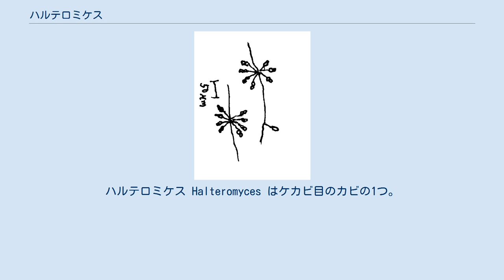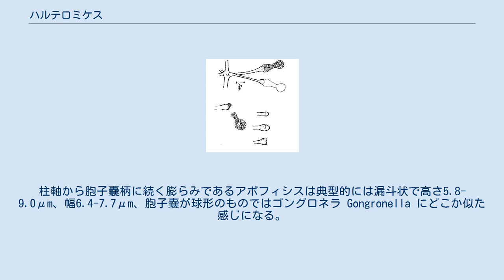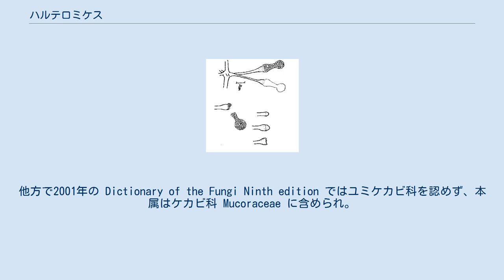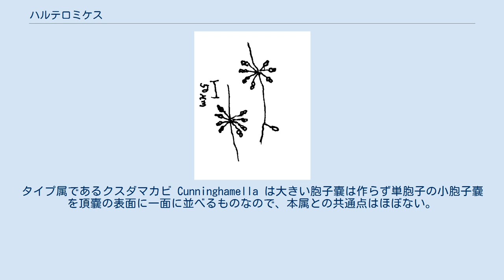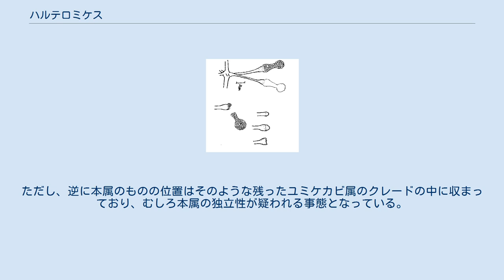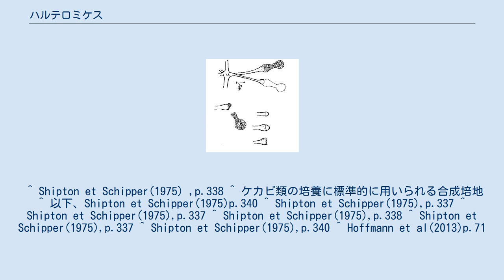ハルテロミケス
ハルテロミケス Halteromyces はケカビ目のカビの1つ。
ユミケカビ Absidia に似るが、胞子嚢がダンベル形という独特の形をしている。
 以下、タイプ種にして知られている唯一の種である、H. radiatus に基づいて記す。
 通常の培地でよく成長、胞子形成を示し、合成ムコール培地上で25℃で培養した場合、5日で直径9cmのコロニーにまで成長し、高さも2cmになる。
コロニーは当初はごく淡い紫になり、次第に薄いオリーブ色を帯びた灰色になる。
臭いは特にない。
匍匐菌糸をよく出し、その径は3.5-5.5μmで、途中に瘤状の膨らみや胞子嚢柄を出す結節を生じる。
隔壁は時折入り、表面は滑らかかわずかに粗くなる。
色は無色から明るい灰色を帯びた黄色。
先端に生じる仮根は単一か分枝し希に隔壁が入り、無色。
 なお、他の培地でもよく成長する。
PDA(ジャガイモショ糖寒天培地)では合成ムコール培地と同程度で、ジャガイモニンジン寒天培地やツァペック寒天培地ではよりよく育ち、後者では匍匐菌糸や仮根が暗色になった。
 胞子嚢柄の様子 無性生殖は大型の胞子嚢内に形成される胞子嚢胞子による。
胞子嚢柄は匍匐菌糸上に出て、たいていは4-7本が匍匐菌糸上に形成される結節状の膨らみからまとまって出るが、時には単独でも形成される。
ごく希には基質上の菌糸から出る。
胞子嚢柄は長さ50-90μmで太さ1.9-2.6μm、通常は分枝は出さないが、まれに分枝が見られる。
表面は滑らかで無色から明るい灰色を帯びた黄色で、はっきりしない隔壁がアポフィシスの下7-12μmの位置に形成され、これは胞子形成時にはよりはっきりしてくる。
 胞子嚢は典型的にはダンベル型をしている。
希に洋なし型や球形の場合もあるが、基本的に胞子嚢の型は1つだけである。
ダンベル形の胞子嚢は長さ23-33μmで、先端部は明らかに丸く膨らんで径11-16μmになっている。
また基部にも膨らみがあって、こちらは径11-16μmある。
それら2つの膨大部は峡部によって隔てられており、この部分は先端に向けて細まっており、先端の膨大部のすぐ下で一番狭くなってその径が5-7μm。
時にこの峡部に膨らみが生じて3つの膨らみが並んだ団子状になる例も見られる。
胞子嚢そのものは表面が滑らかで透過光では明るい灰黄色にみえ、反射光でははじめはぴかぴかして見え、後に霜が降ったような白になる。
胞子嚢壁は透明で薄く、時間をかけて崩れ、基部の膨らみの上の部分を残して塊に分かれる。
柱軸はあり、ドーム形から半球形で高さ4-8μmで幅10-12μm、無色から明るい褐色をしている。
その壁は薄く、古くなると陥没するのが普通である。
襟は不明瞭。
柱軸から胞子嚢柄に続く膨らみであるアポフィシスは典型的には漏斗状で高さ5.8-9.0μm、幅6.4-7.7μm、胞子嚢が球形のものではゴングロネラ Gongronella にどこか似た感じになる。
アポフィシスは滑らかでその壁は柱軸より厚く、明るい灰黄色。
胞子嚢胞子は細長く、長さ3.5-4.5μm、幅1.6-1.0μmで表面は滑らかで内容は均一に見え、無色から明るい灰色を帯びる。
厚膜胞子は観察されていない。
 知られていない。
 原記載での属の記載は以下のようにまとめられている。
 学名はギリシャ語でダンベルを意味する halteres と、カビを意味する myces とに由来する。
 本属はタイプ種の原記載の株のみでしか知られていない。
産地はオーストラリアであり、分離源は畜殺場から流出した汚泥であるとのことで、酸性に調整した培地上に置くことで分離に成功したが、同じ場所で追加の分離は試みられたものの成功しなかったという。
株そのものは確保されているために、それを用いての検討は行われている。
 この属は明らかにユミケカビ属のものに似ており、具体的には以下のような特徴が挙げられる。
 これらの特徴はまたゴングロネラ属にも共通するが、この属ではアポフィシスが球形に膨らむほか、柱軸が小さい。
 ケカビ目の胞子嚢は球形のものがほとんどで、本属のものはその形において独特である。
同じく球形を大きく逸脱した胞子嚢を作るものにサクセネア Saksenaea があるが、この属のものは口が細い管になったフラスコ型をしている。
さらにこの属では胞子嚢壁は丈夫で崩れることなく、内部の胞子嚢胞子は細く突き出した先端部に開く小さな穴からあふれ出る。
その点でケカビ目には類例がなく、本属のものは形こそ独特ではあるが、胞子...